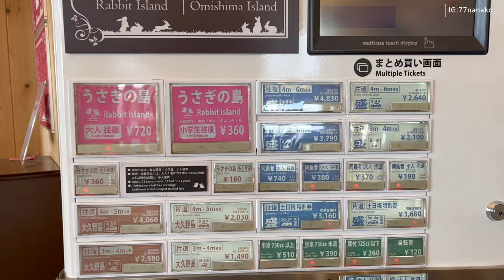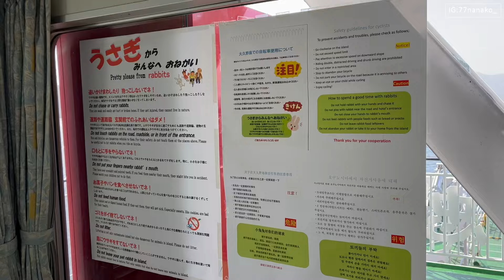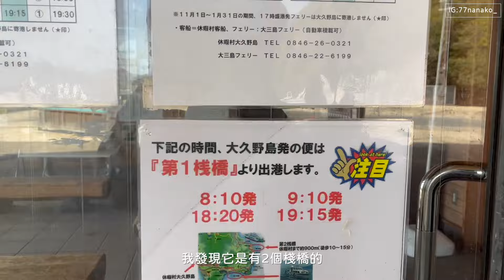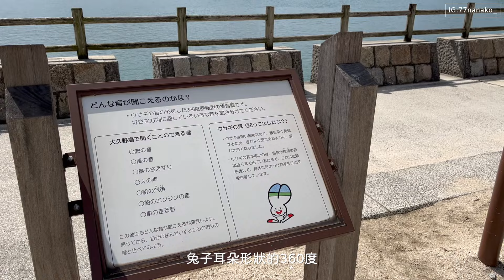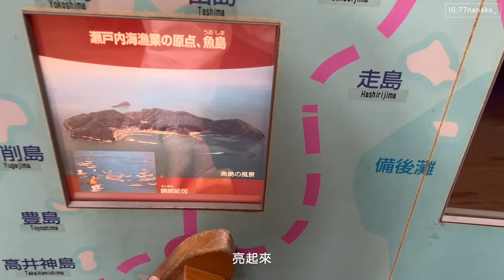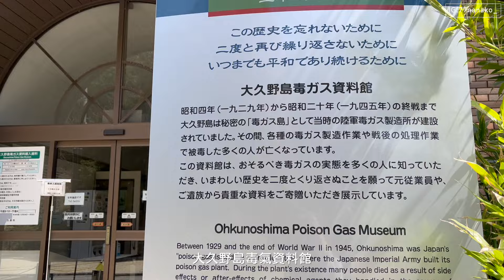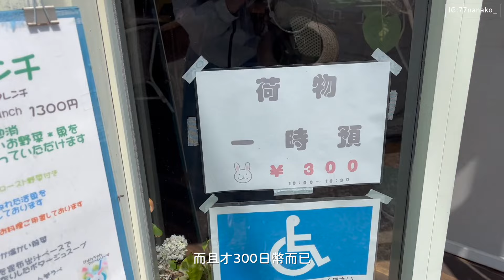【日本獨旅29天】#20 廣島｜大久野島 兔子島｜日本旅遊 vlog ｜2023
個人資訊♪
大聲公✨

➤ 行程參考

➤ 本集住宿
Area Inn Fushimicho Fukuyama Castle Side（博多站）

➤ 票券購買
ℹ️周遊券購買：
全日本鐵路通票7日/14日/21日
▫️Klook購買(提前1個月購買/會拿到紙本憑證)
▫️日本JR官網購買(中文)

➤其他資訊

🎵影片內使用到的音樂